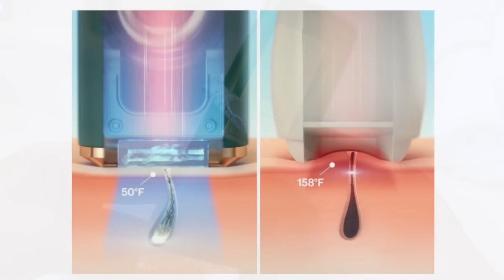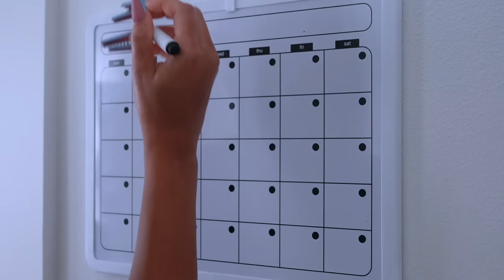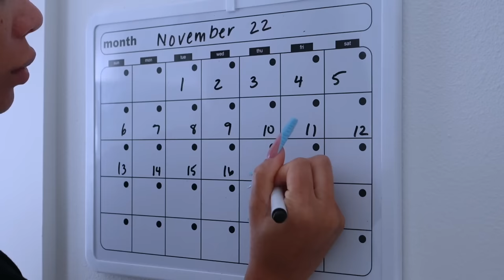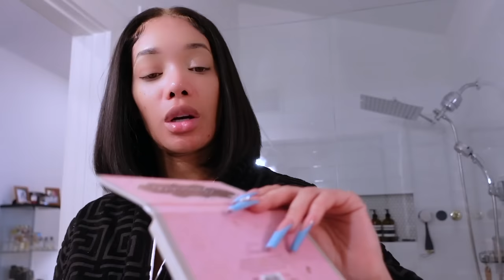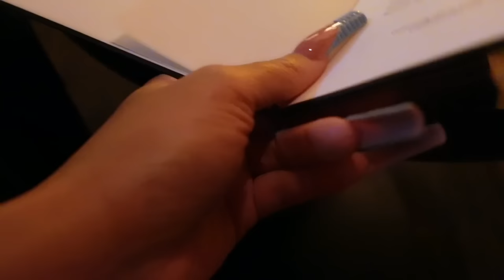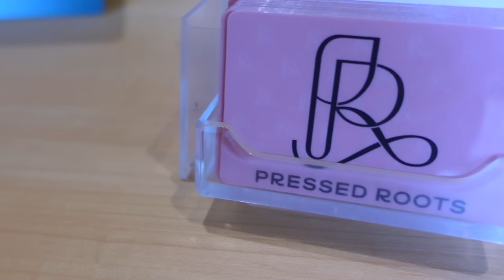LIVING ALONE IN DALLAS | A Realistic Weekend In My Life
and use code PeytonMaree
Discount: November 8th~10th: $70 OFF，November 11th~28th: $100 OFF，the lowest price of the year!

Snap: Peyton.charles

Hi Peypals!

Hey babes so we are back with a new series addition to the channel called Living Alone in Dallas which will be a Living Alone Diary and vlog I'll do once or twice a month until the kiddo moves back. Dallas has so much to offer so this Dallas vlog will highlight things to do and places to go and eat etc but also give you a view of what I do similar to a weekly vlog. Check out what a realistic weekend looks like from my POV. We linked up with some friends, had solo dinner dates, got outside but more importantly a good reset in a clean home. Hope you enjoy the video! xoxo Peyton Charles

SHOP ITEMS SHOWN:
Shower Filter
Makeup Brush Set
Emilio Pucci Hat
Geometric Black Robe
All Hours YSL Foundation
NARS Cream Bronzer
Givenchy Loose Setting Powder THE BEST EVER!!!
Tarte Double Take Awake Liner
One Size Beauty Browkiki

Scents Mentioned in this Vlog:
Le Labo Tonka 25

Chapters
00:00:00 Intro

Please send to:
Peyton Charles